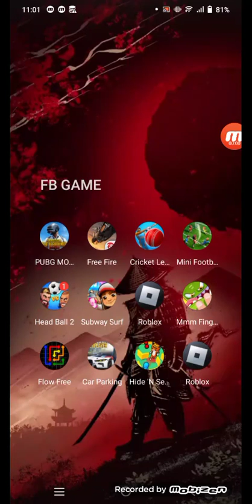13 March 2023